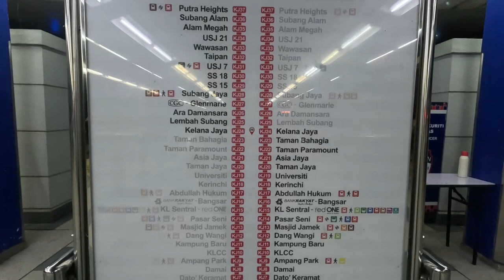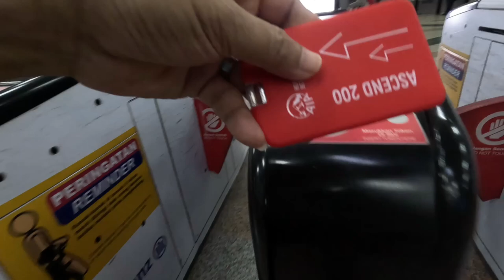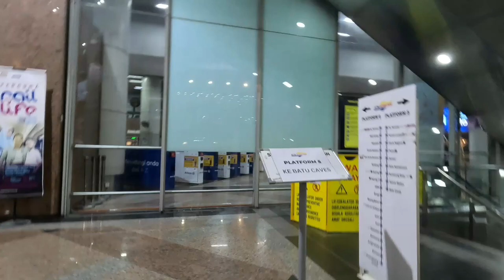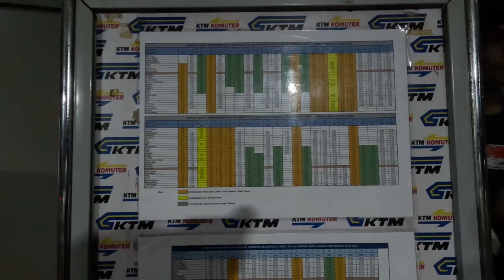Batu Caves Thaipusam 2024 - How to travel from LRT Kelana Jaya Station ke Batu Caves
Batu Caves Thaipusam 2024 - How to travel from LRT Kelana Jaya ke Batu Caves
1. Take a train at Kelana Jaya LRT Station head for Gombak and
2. Stop at KL Sentral Transport Hub. (KLS) - Change train.
3. Take a KTM Train to Batu Caves at KLS. Please note that Batu Caves is the train last stop.
Timestamp:
00:00 - Kelana Jaya LRT Station
00:18 - LRT Laluan Kelana Jaya
00:30 -  Train arrival and Boarding train at KJ station
00:55 - Arrived at KL Sentral (KLS)
03:13 - Take KTM Komuter to Batu Caves at Platform 5
04:56 - Board Train KTM Komuter to Batu Caves
05:26 - Train Arrive at Batu Caves Train Station
07:00 Wish Happy Thaipusam to All Hindu Brothers and Sisters
08:05 - Food Distribution Centre by Dapur Infinity - Celebrating Unity & Diversity
08:59 - Packed Crowd at Entrance Gate for train back to KLS
09:45 - Festival Bazaar along the road
10:43 - Cut hair to fulfill Promise
11:27 - Cross Railway Track
11:35 - First Procession Group of Devotees fulfilled their Promises led by musicians
13:42 - 2nd Group Maya Sakthi still in preparation for the Procession